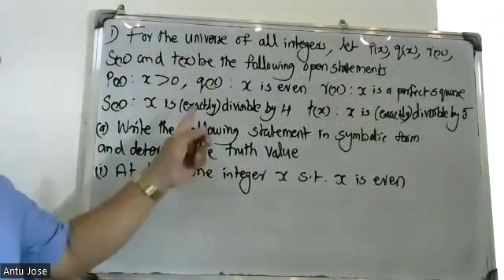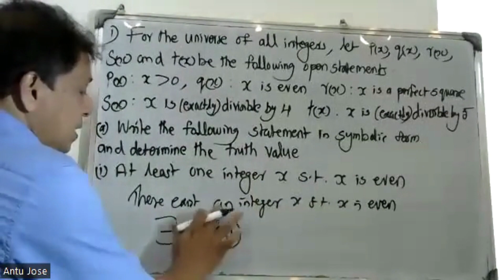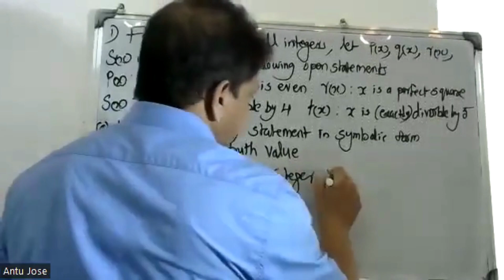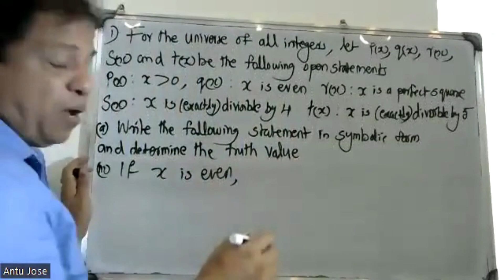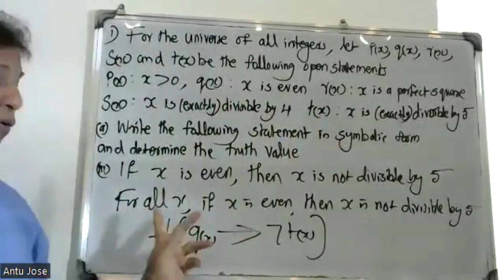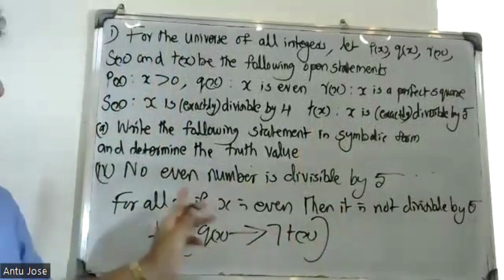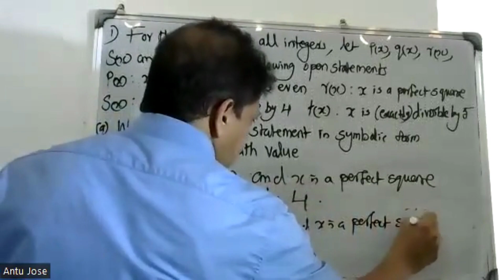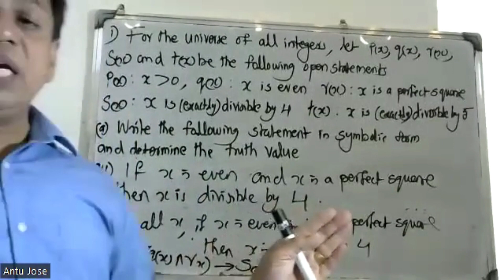S3- SEMESTER/ PART-54 / FUNDAMENTALS OF LOGIC/ MODULE-1/ MAT 203 |2019 SCHEME|BTECH KTU/ CS, IT